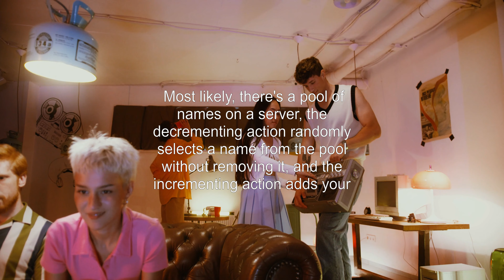What does this option at the end of NieR: Automata actually do?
nier-automata: What does this option at the end of NieR: Automata actually do?

Related to: nier-automata